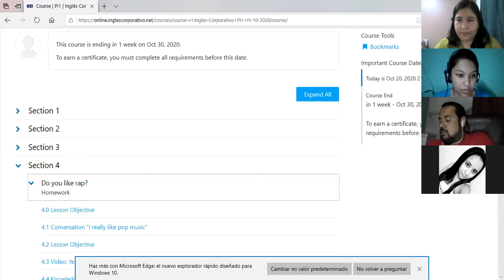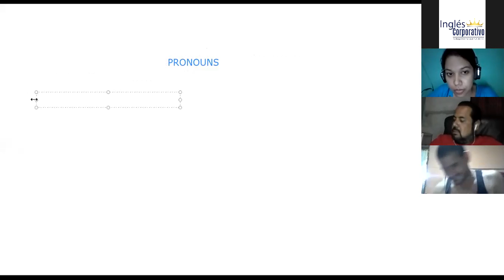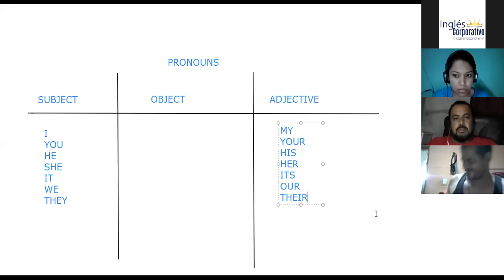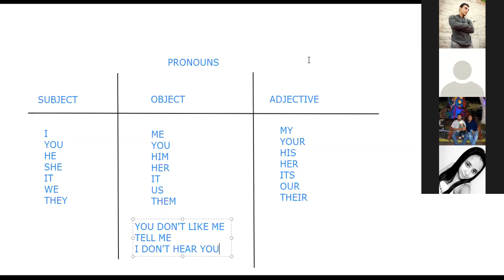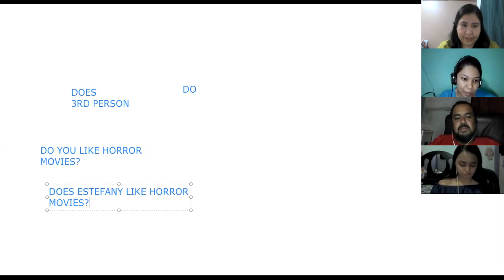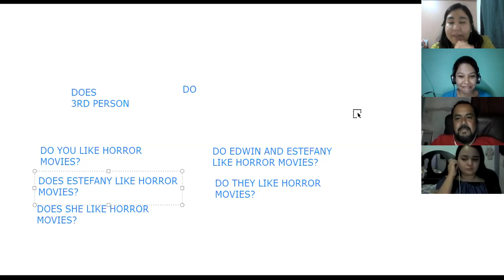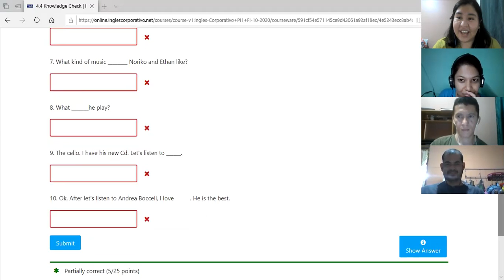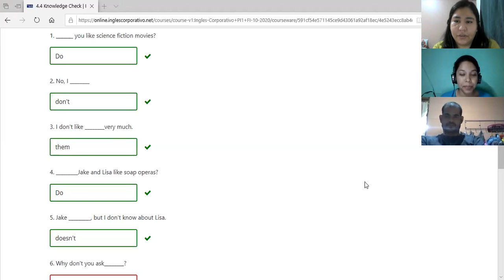Ingles Corporativo-Daily Schedule Practice